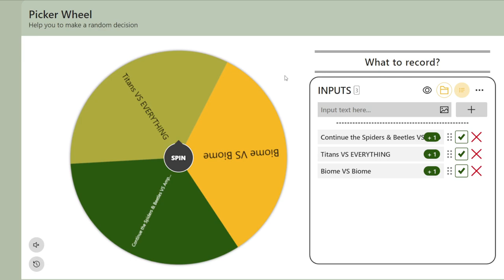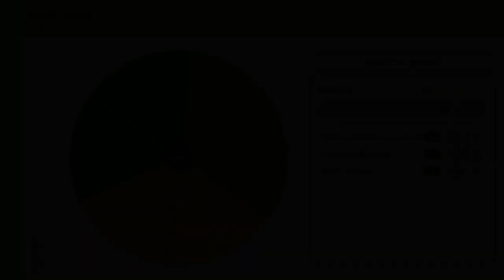While we wait for the new Swamp Ubers...